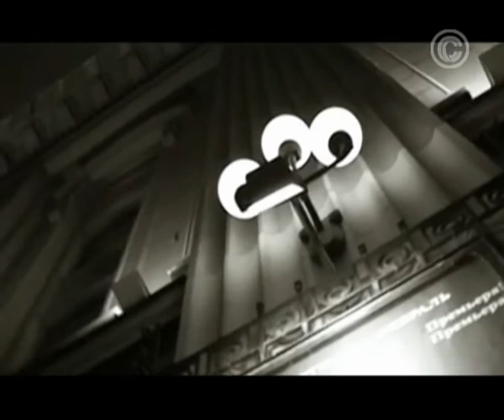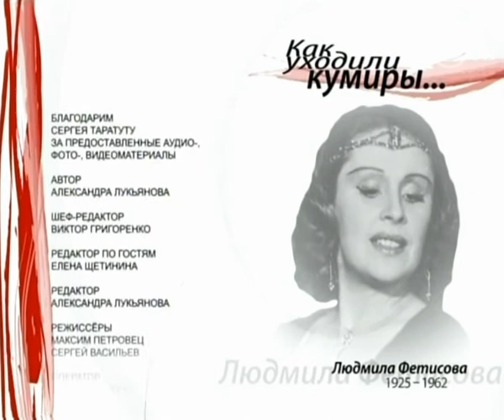Людмила Фетисова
Эту актрису боготворила вся театральная Москва

ООО "Группа ТВ" по заказу ОАО"ГТК"ТВ Столица" 2011г.
Серия "Как уходили кумиры..."
Они уходили по-разному. Кто-то молодым, в самом расцвете сил. Кто-то прожил долго и плодотворно. Одни были счастливы, другие не успели сделать и половины. В этом видео - рассказ о Людмиле Фетисовой, легендарной актрисе, не дожившей до самых высоких регалий, званий и наград. О Людмиле Фетисовой - её сын, поэт Сергей Таратута и его супруга Ольга Давыдова.

How went the demigods
They went in different ways. Someone young, in their prime. Some people have lived long and fruitful. Some were happy, others do not have time to do half of it.
In this video - the story of Ludmila Fetisova, the legendary actress, not to the highest dozhivshey regalia, honors and awards. About Ludmilla Fetisova - her son, the poet Sergei Taratuta and his wife Olga Davydova.